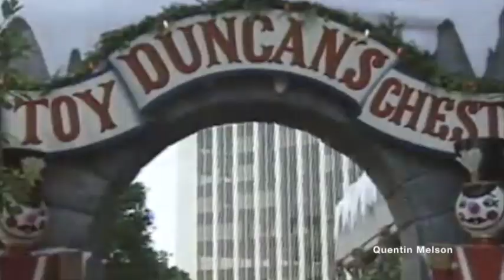Macaulay Culkin & Holly Robinson Peete Interviews on "Home Alone 2: Lost in New York" (Nov 17, 1992)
Home Alone 2: Lost in New York is a 1992 American Christmas comedy film directed by Chris Columbus and written and produced by John Hughes. The sequel to the 1990 film Home Alone and the second film in the Home Alone franchise, the film stars Macaulay Culkin, Joe Pesci, Daniel Stern, John Heard, Tim Curry, Brenda Fricker, and Catherine O'Hara. It follows Kevin McCallister as he is separated from his family on their holiday vacation to Florida, this time in New York City where he has another encounter with the Wet Bandits after their escape during a prison riot.

Hughes finished writing the film by February 1991, after signing a six-picture deal with 20th Century Fox. Culkin's return was confirmed in May, and the rest of the cast was finalized soon after. Principal photography took place between December 1991 and May 1992, and was done on location in Illinois and New York, including at the Rockefeller Center and the original World Trade Center.

Home Alone 2: Lost in New York was theatrically released in the United States by 20th Century Fox on November 20, 1992. It received mixed reviews from critics, who praised the performances while criticizing its darker tone and violence, as well as its similarities to the first film. The film grossed over $359 million worldwide, becoming the third-highest-grossing film of 1992. A sequel with a new cast, Home Alone 3, was released in 1997. Home Alone 2: Lost in New York is the second and final Home Alone movie to feature the majority of the cast from the first film. Only Devin Ratray reprised his role as Buzz McCallister in the sixth film in the franchise Home Sweet Home Alone.
Macaulay Macaulay Culkin Culkin[a] (born Macaulay Carson Culkin; August 26, 1980)[1] is an American actor. Often regarded as one of the most successful child actors of the 1990s,[2] he was placed 2nd on VH1's list of the "100 Greatest Kid-Stars".[3] Culkin rose to prominence as a child actor starring as Kevin McCallister in the first two films of the Home Alone film series (1990 and 1992), for which he was nominated for the Golden Globe Award for Best Actor – Motion Picture Musical or Comedy. He also starred in the films My Girl (1991), The Good Son (1993), The Nutcracker (1993), Getting Even with Dad (1994), The Pagemaster (1994), and Richie Rich (1994).

Culkin took a break from acting in 1995. He returned in 2003 with a guest appearance on the television show Will & Grace and a role in the film Party Monster. He wrote an autobiography, Junior, which was published in 2006. In 2021, he starred in American Horror Story: Double Feature, the tenth season of the anthology series American Horror Story.

In 2013, Culkin co-founded the New York comedy rock band the Pizza Underground, of which he was the vocalist. In 2016, Culkin stated that the Pizza Underground was splitting up and their next album would be their last. He is currently the publisher and CEO of Bunny Ears, a satirical pop culture website and podcast.[4]

He has also received an MTV Movie Award from three nominations, and a Young Artist Award.